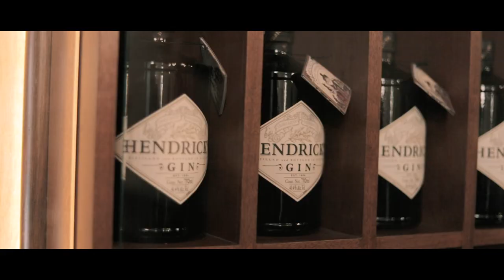Brenda & Luis Wedding Video